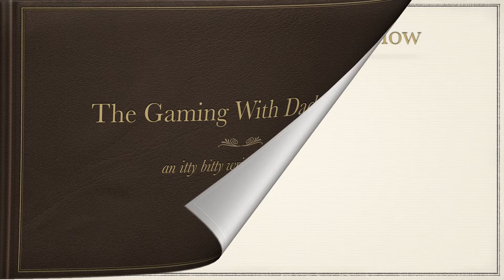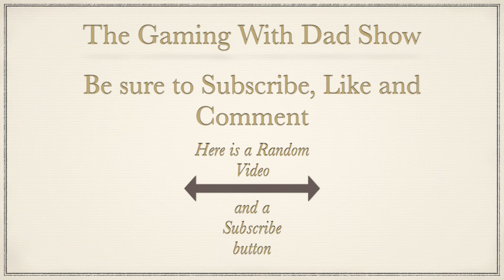Blackmoor 2 ep 2: Who builds things like this!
Can Dad and Insanity finally kill the head of no mates Willy on the nintendo switch version of Blackmoor 2?

The audio Mix is bad, Dad is going to try to do the old “Fix in Post,” so with any luck the next episode wont sound like we are in an empty shipping container.  Also if Dad can remember through his old age and forgetfulness he will put the right title card on the next episode.